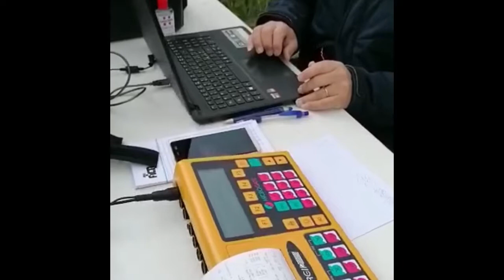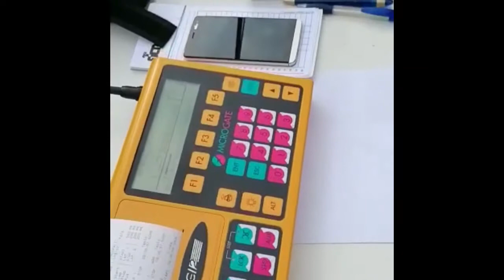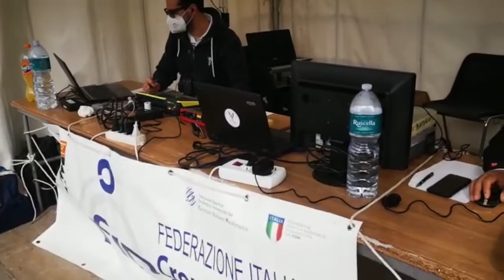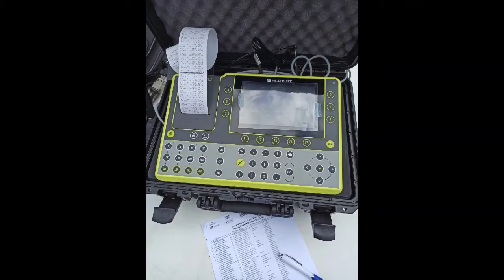Intervista a Gino Asta Associazione Cronometristi Ragusa